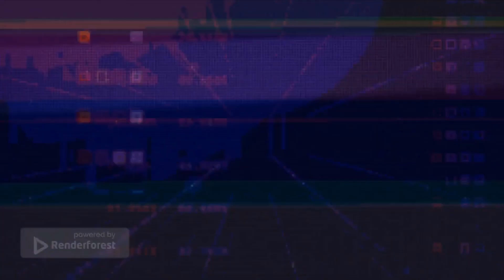港鐵輕鐵多啦A夢主題列車 1160 駛離兆康站4號月台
港鐵「多啦A夢」主題列車在5月27日於下午3時半出現於兆康站4號月台，並且進行剪綵儀式。大約下午5時15分，列車駛離4號月台，前往1號月台並且載客前往元朗站。